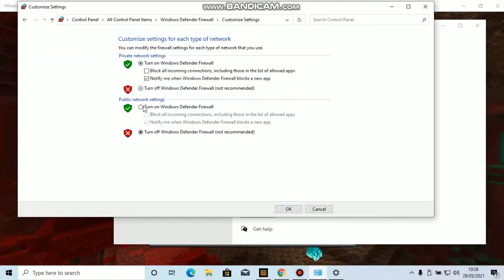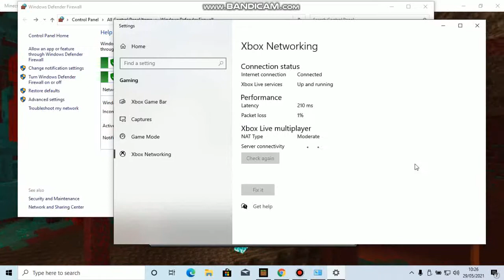Cara Memperbaiki "unable to connect to world" Minecraft Windows 10 Only Windows Defender Firewall ON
No Clickbait simple video